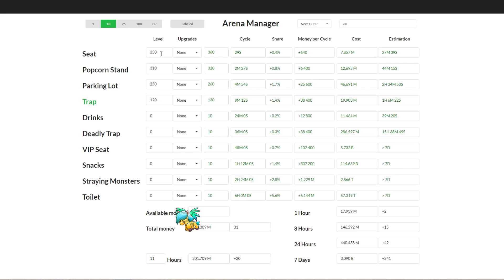RAJES WEŹ DAJ SE SIANA I PORATUJ GŻYPKIEM - JAK DOBRZE GRAĆ W SHAKES & FIDGET - MAG - w47.net #28